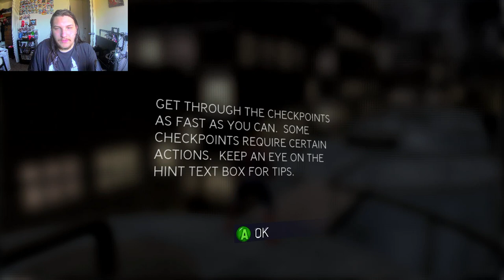Kurt Coners is THE LIZZARD (Spiderman 3 ep 2)